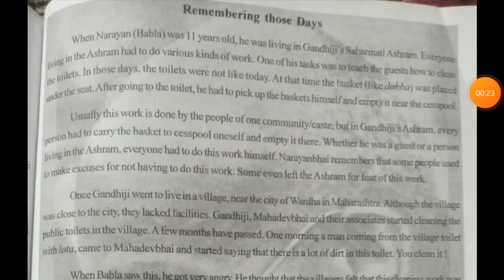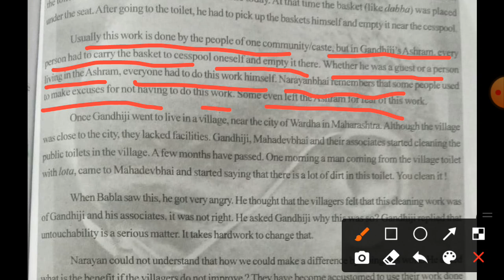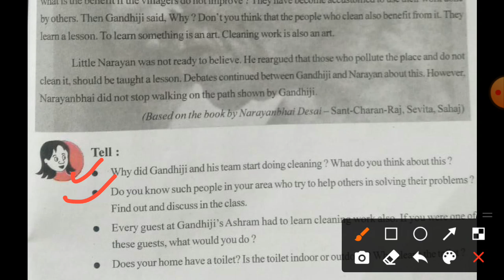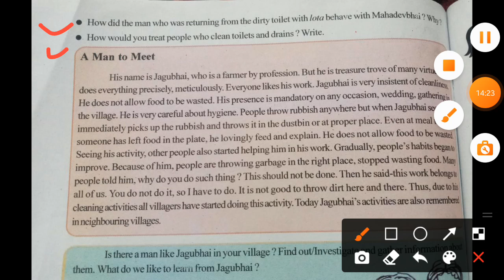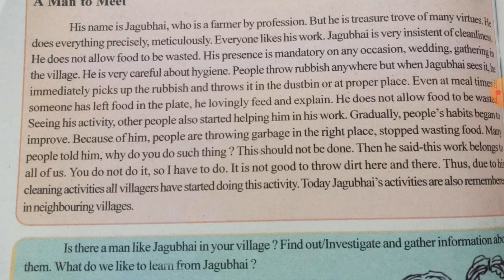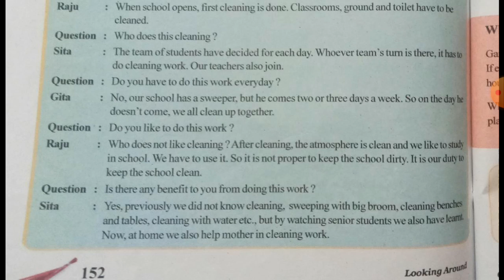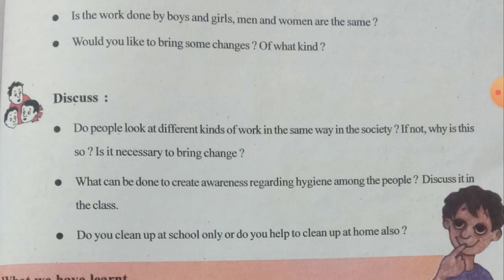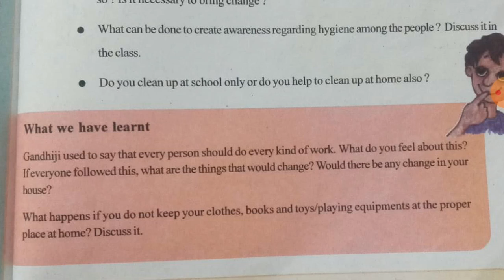Std 5th Sub-Env Ch 16 part 2 Dt. 27/1/22